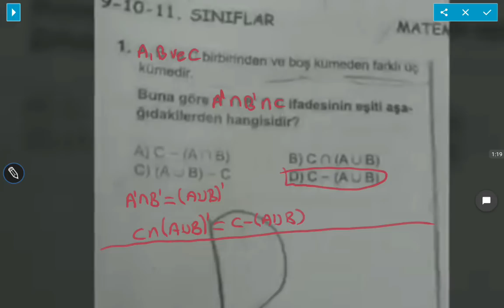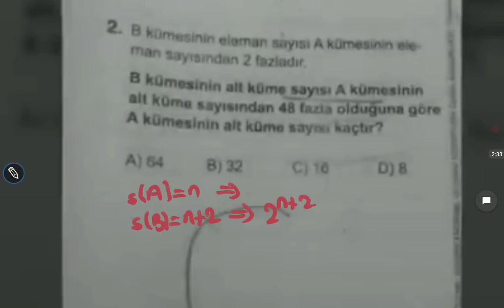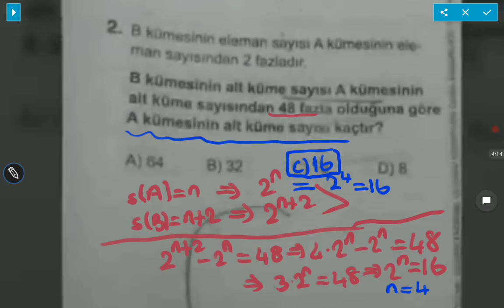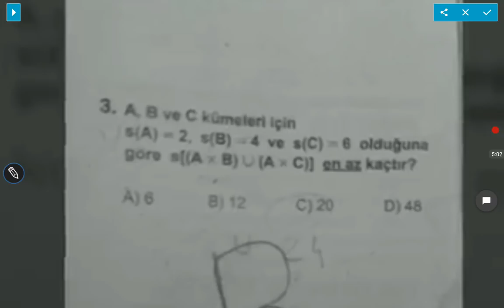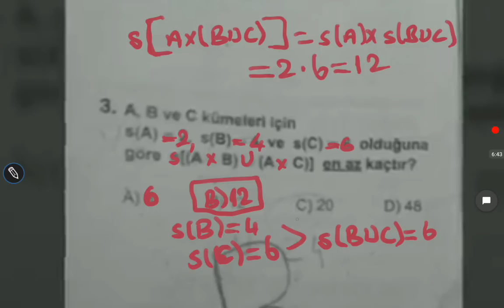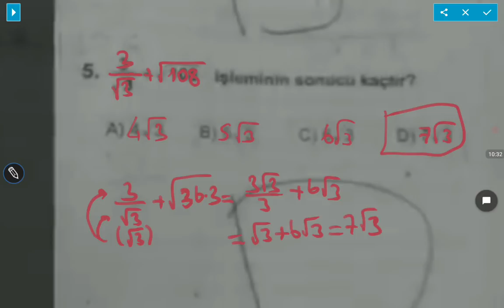9.SINIF MATEMATİK PARASIZ YATILILIK VE BURSLULUK SINAVI SORU VE CEVAPLARI. 3 HAZİRAN 2018.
KZBGY kzbgy hisse 9.SINIF MATEMATİK PARASIZ YATILILIK VE BURSLULUK SINAVI SORU VE CEVAPLARI. 3 HAZİRAN 2018.